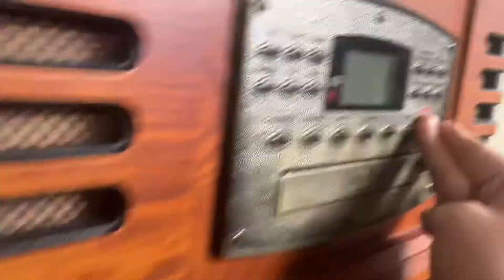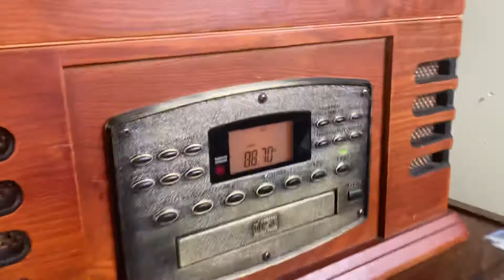Severe Thunderstorm Warning EAS#344&345 KEC78&KUAO